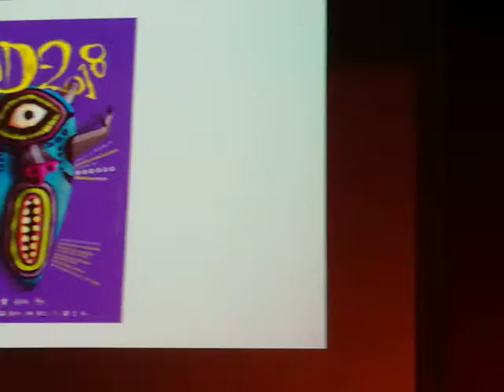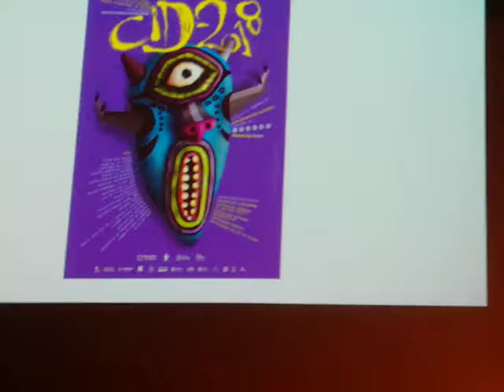eltíojorge.com Torreón Presente en La BIENAL INTERNACIONAL DEL CARTEL EN MÉXICO 2018